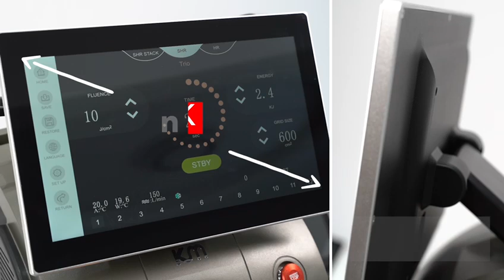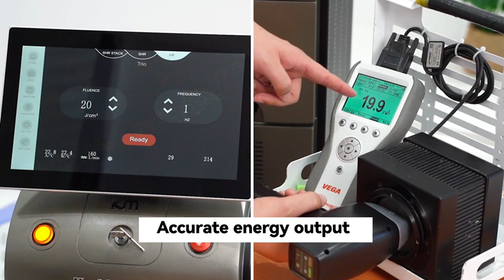laserhairremovalmachine smallcd r2pl hairremovalUSA